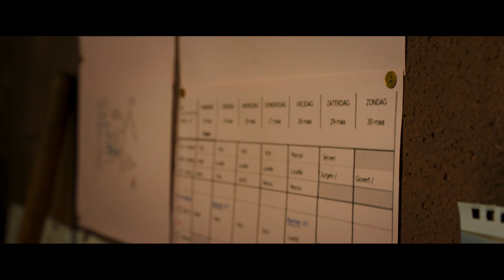Гангстердам (2017) Трейлер (дублированный)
Aj0CCj

После серии нелепых попыток приударить за Норой, судьба наконец подкидывает Рубену реальный шанс доказать, что он настоящий мачо. Всё, что для этого нужно — отправиться с девушкой своей мечты в Амстердам, забрать товар и по дороге назад не напортачить. Всё шло гладко, пока на их пути не встала местная мафия.